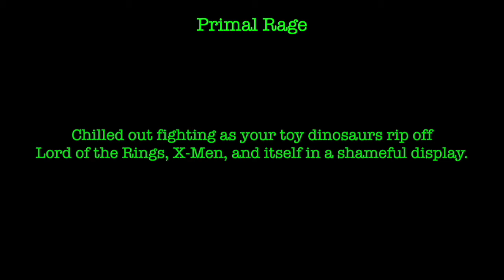Primal Rage - Sega Game Gear - Review / Let's Play / Reaction by PRGR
Chilled out fighting, as your toy dinosaur rips off Lord of the Rings, X-Men, and itself in a shameful display.